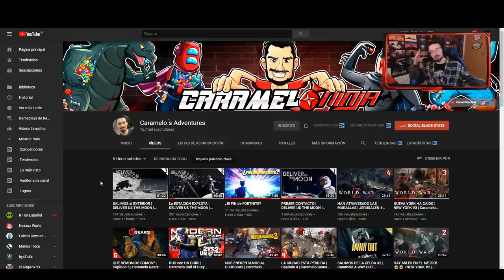La EMBOSCADA del FUEGO | Ember Rise | Caramelo Rainbow Six Siege Gameplay Español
📹 La emboscada del fuego en este Gameplay de Rainbow Six Siege español en Ember Rise.

▬▬▬▬▬▬▬▬▬ INFORMACIÓN SETUP ▬▬▬▬▬▬▬▬▬
● CPU: Intel Core i9-9900K 3.6Ghz
● MB: Asus Prime Z390-A
● Rstón: SteelSeries Rival 300
● Cᴀsᴄᴏs: Sades A6
● Micrófono: Blue Yeti
● Fuente Alimentación: 800W Mars Gaming
● Teclado: Newskill seiryu